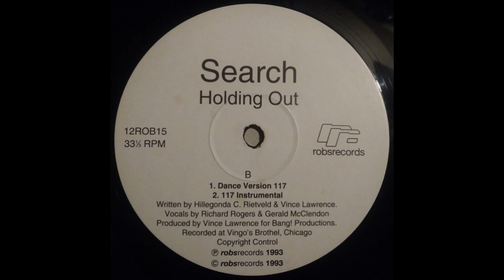Search - Holding Out (117 Instrumental)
Robs Records – 12ROB15 UK 1993